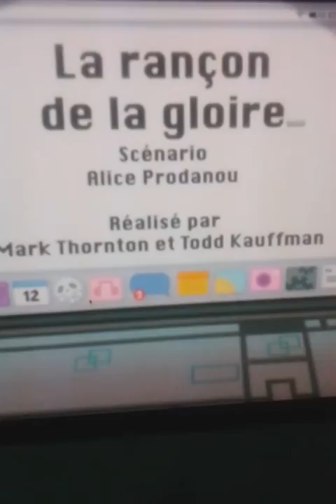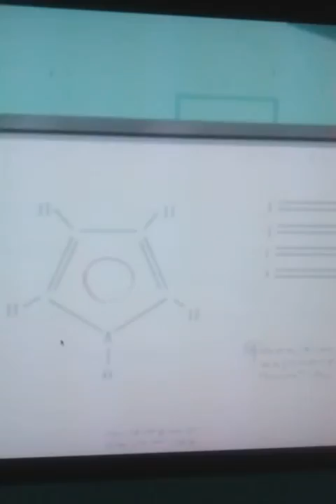La boucle s1 ep11 (1)